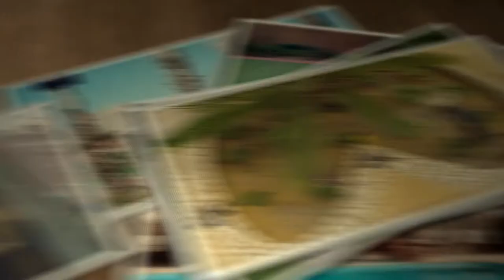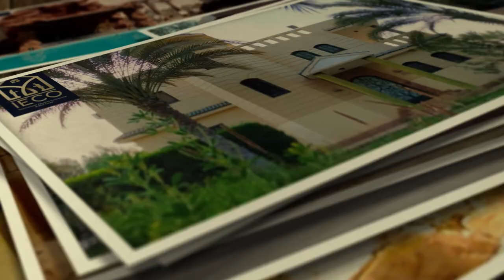Real Estate elegant photo video slideshow in full HD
I will create elegant photo video slideshow in full HD
Hi,
Welcome
I will make Promo videos OR Photo Slideshows.
Just Send the requirement (Text , images  etc).

I will provide you with the following:

   ✪ BUSINESS PROMO
   ✪ EVENT VIDEO
   ✪ PHOTO SLIDESHOW
   ✪ BIRTHDAY SLIDESHOW

Packages Description:

⚡SILVER
A (10 - 15) sec Amazing Video.
Requirements: Your Footages, Text Overlays (Short Words), Logo and Website.

⚡GOLD
A (15 - 30) sec Cinematic Slideshow.

⚡PLATINUM
An Amazing Premium Business Video. (30 - 60) sec

Business Video | Event Video | Cinematic Slideshow
Travel Slideshow | Dynamic & Modern Promo | Trailer Videos |

If you have any question. I invite you to text me before ordering.

Thanks